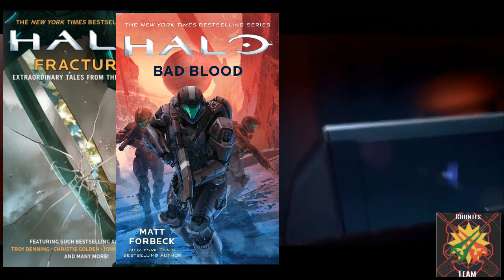Halo Infinite| ¿Que pasara con cortana en Halo Infinite?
Y hola amigos de la rebelión, yo soy su amigo blood y en esta ocasión hablaremos sobre cortana con el posible inicio que tendrá ahora en la saga.

Gamertag: I BL00D I